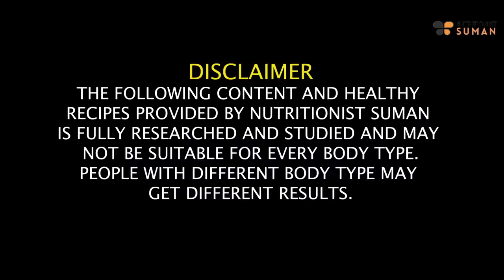How I Lost 2 Kgs In 1 Day After My Roka | Detox Diet Plan | How To Lose Weight Fast | Fat to Fab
Namaste, lovely viewers!
After my Roka ceremony, I was determined to shed a few kilos quickly and healthily. And guess what? I managed to lose a whopping 2 kgs in just one day!

In this video, I'm going to spill all the beans about my secret weapon – a highly effective weight loss detox diet plan that did wonders for me. I know many of you might be in a similar situation, whether it's post-celebrations or just wanting to kickstart your weight loss journey, so I couldn't wait to share this with you.

We'll dive into the nitty-gritty details of my detox plan, covering the foods, drinks, and strategies I used to achieve this remarkable result. But remember, quick weight loss like this is just the beginning. It's essential to maintain a balanced and sustainable approach to weight management, which I'll also discuss.

I'll guide you through each step of the detox plan, explaining why it works and how you can adapt it to your lifestyle. Plus, I'll share some invaluable tips to make the journey smoother and more enjoyable.

So, if you're curious about my secret formula to lose weight quickly, healthily, and naturally, stick around! I guarantee you'll leave with some fantastic insights and actionable tips.

Chapters-
00:00 - Gratitude Note
02:26 - How I Coped up With Weight Gain
03:16 - Morning Drink
03:28 - Breakfast
03:43 - Mid Breakfast
03:52 - Lunch
04:14 - Evening Tea
04:34 - Dinner
04:48 - Night Drink

SUMAN PAHUJA.